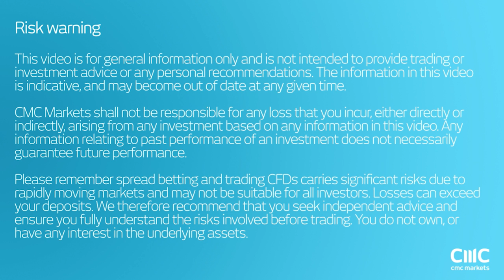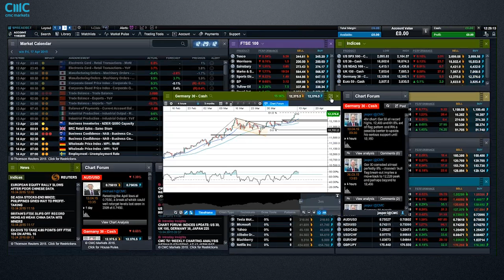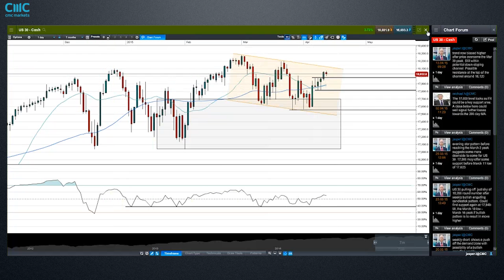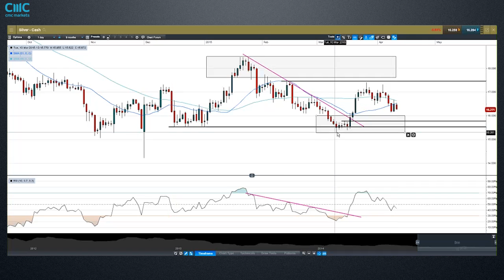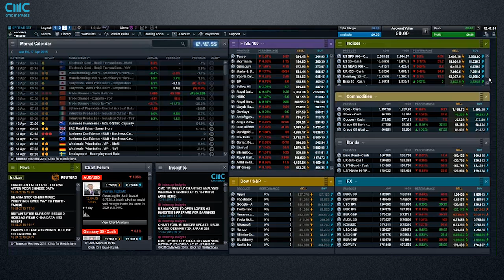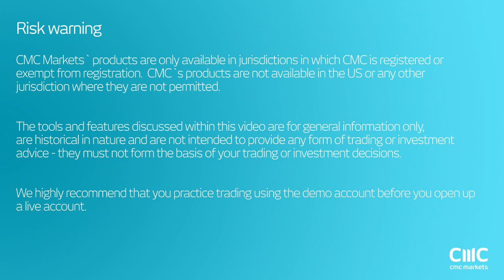Weekly Charting Analysis - 13 April 2015 CMC Markets